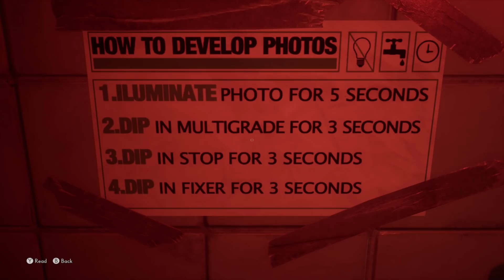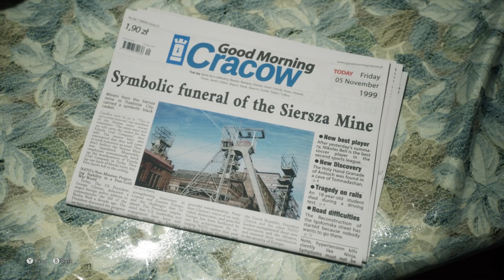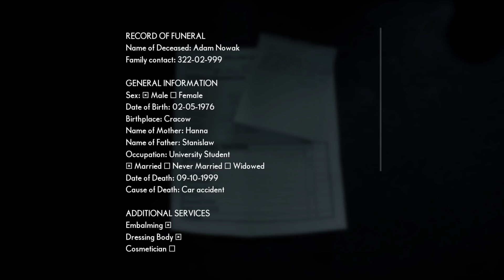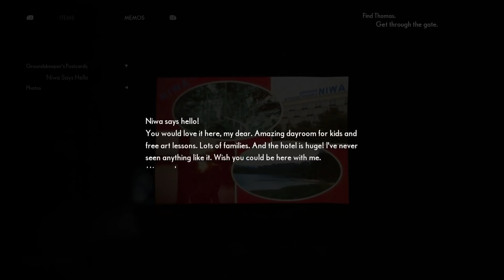IGRAM SPLIT-SCREEN SAM SA SOBOM - The Medium